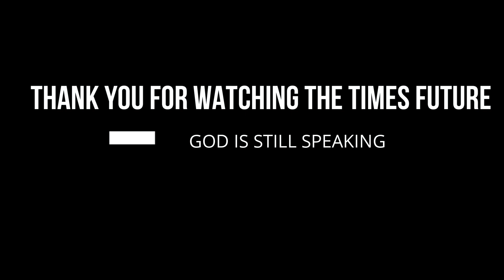Zimbabwean Nationals Living In Foreign Countries Must Watch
TIMES FUTURE LIVE  PROPHECIES AND PRAYERS,

Share with families